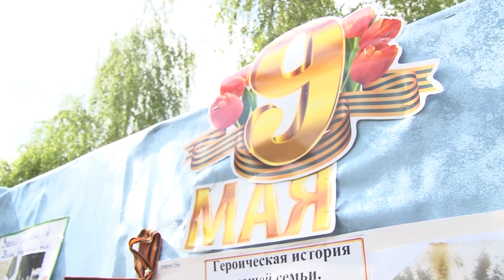2015 05 15 - Парад в "Незабудке" (Лобня)